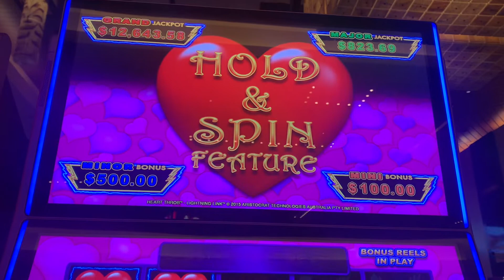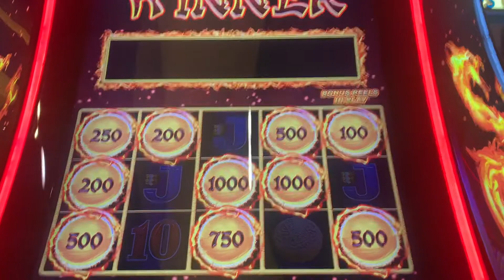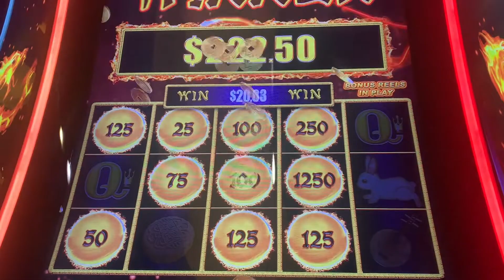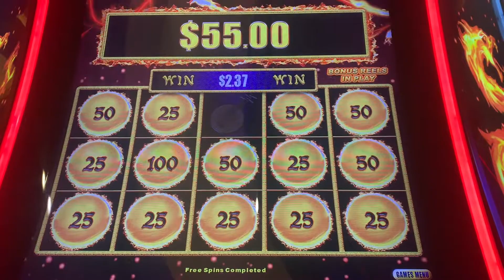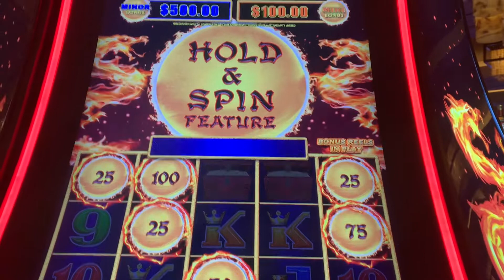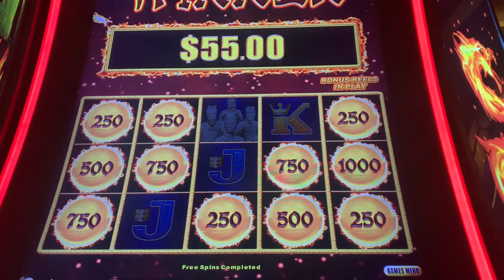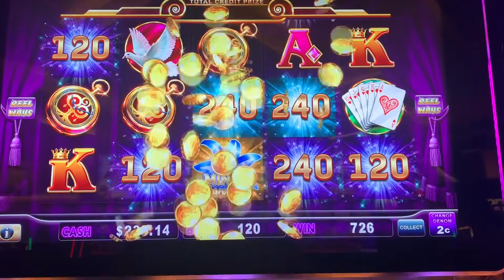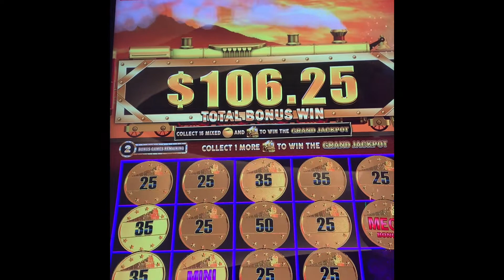BIG WIN $500 MINOR won on Lightning Links Heart Throb! Awesome wins on our Sunday Funday Bonuses.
We hit a $500 MINOR on our Lucky Spin Feature to start our Sunday Funday off right. We had some really great bonuses throughout the day on Lightning Links, Dragon Links and more bonuses throughout the day.

Welcome to LuckySlotQueens YouTube channel!

Intergenerational women with our backs straight and our heads high in order to carry our crowns while we have a little fun at slot machines.  Win and lose, we are capturing games, bonus rounds, Jackpots at various Southern CA, Nevada and wherever else we travel, casinos.  We are enjoying the thrill, lights and action.  Hope you enjoy the ride with us!